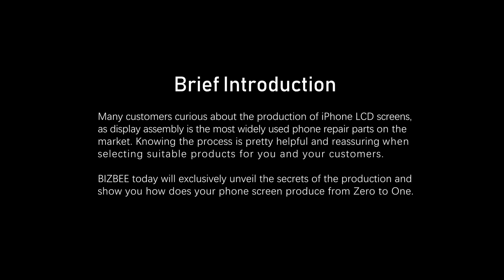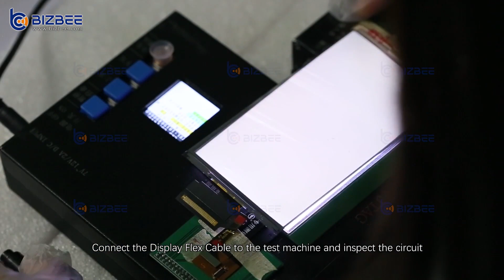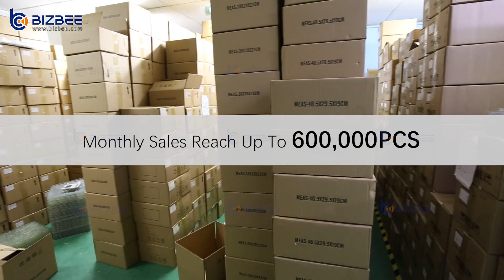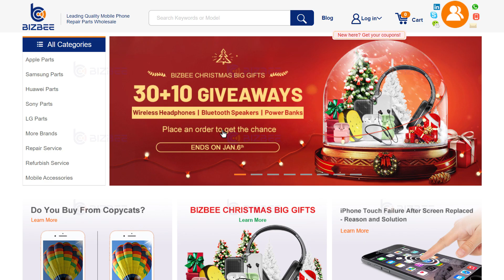How China Aftermarket iPhone LCD Screen Assembly Is Made?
Many customers curious about the production of iPhone LCD screens, as display assembly is the most widely used phone repair parts on the market. Knowing the process is pretty helpful and reassuring when selecting suitable products for you and your customers. BIZBEE today will exclusively unveil the secrets of the production and show you how does your phone screen produce from 0 to 1.
Step 1.  POL Attached
Step 2.  Drive IC binding
Step 3.  Display Flex Cable Bonding
Step 4.  FOG Microscopic Examination
Step 5.  FOG Display Test
Step 6.  TP Laminating
Step 7.  Touch Flex Cable Bonding
Step 8.  Glue Sealing
Step 9.  Semi-finished Products Test
Step 10. Backlight installation
Step 11. Backlight Flex Cable Soldering
Step 12. Standard Tests
Step 13. Frame Installation